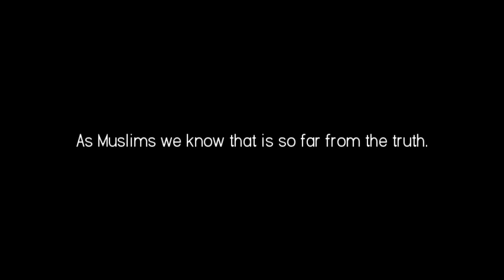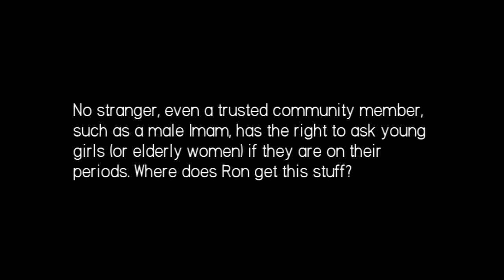Ron Banerjee: Old Bearded Men Check If Girls Are Menstruating At Valley Park Middle School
Has this man officially gone off his rockers? What evidence does he have that corroborates with his wild assertion? Ron Banerjee now has to answer to the Muslim community as to why he's peddling these malicious and serious lies.